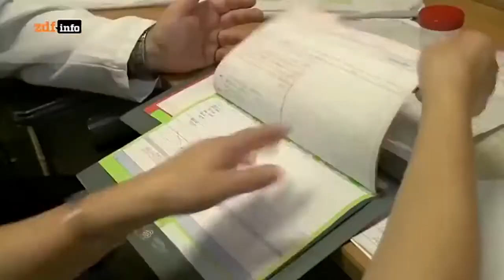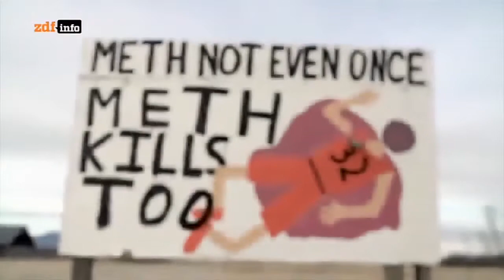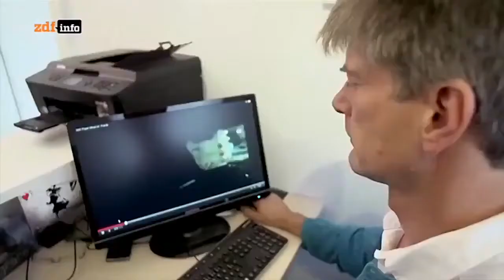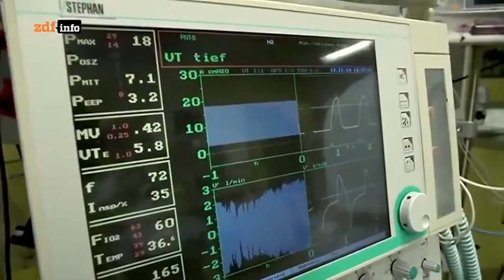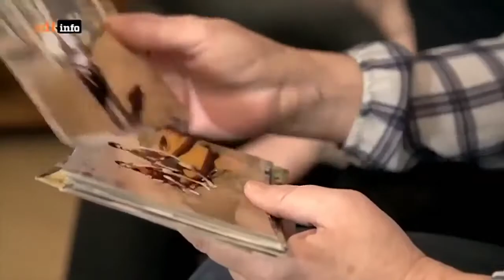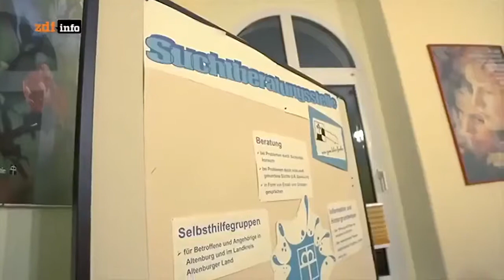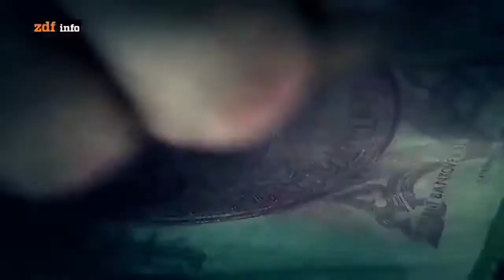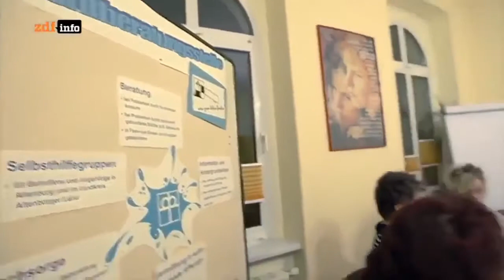Doku - Crystal Meth Die Langzeitfolgen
Hey Leute hier eine weitere dokumentation für euch wie jedesmal gebt mir eure Meinung zu dem thema unten in die Komentare. Danke.

Danke!! Einen Zug vom Tod entfernt - Horrordroge Crystal Meth - Doku 2017 NEU *HD* Einen .

Seit Tschechien vor vier Jahren seine Drogengesetze gelockert hat, nimmt hierzulande der Missbrauch von Crystal rasant zu. Das Rauschgift breitet sich von .